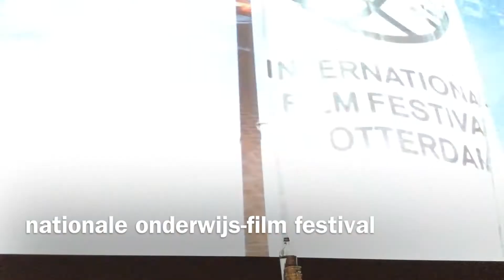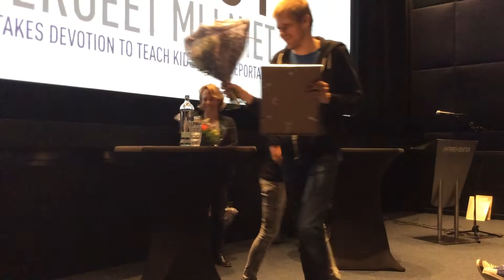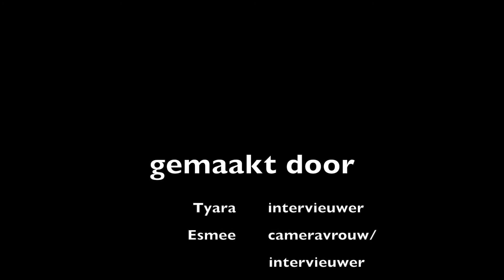IFF tyara en esmee